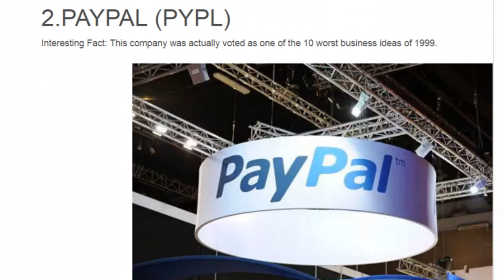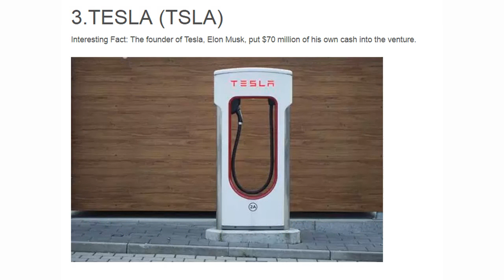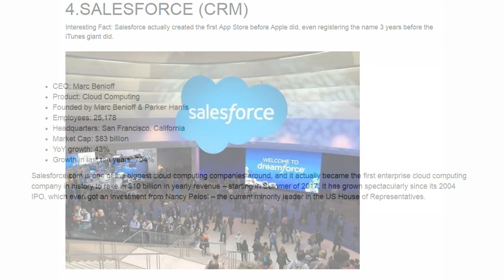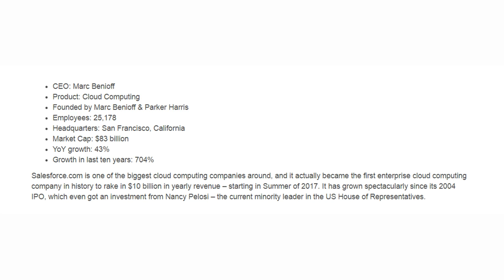Top 4 Best Companies In the World ( Blog Tube )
1.NETFLIX (NFLX)
Interesting Fact: The starting pay for most entry-level jobs at Netflix, like positions in call centers, is $18.00 per hour.

CEO: Reed Hastings
Product: Streaming Entertainment/Production
Founded by Reed Hastings & Marc Randolph on August 29, 1997
Employees: 5,400
Headquarters: Los Gatos, California
Market Cap: $124.1 billion
YoY growth: 104%
Growth in last ten years: 6259%
Netflix is a company that started out as an innovative DVD-mail-service venture and slowly grew to nearly dominate film and TV on Earth – with its online streaming services, it truly transformed the way that human beings consume entertainment. Nowadays, some of the most popular films and television shows are produced and put directly onto the Netflix platform.

Netflix has grown to be an industry leader. With millions of subscribers and an enormous library of content, this company is arguably the most successful streaming company. This success did not come by size alone; the service innovates by adding new features or producing original content, all of which helps provide the best experience for its customers. With a massive library of exclusive and original content, an easy-to-use interface, numerous features and superior customer service, Netflix is our top pick movies.

Interesting Fact: This company was actually voted as one of the 10 worst business ideas of 1999.

CEO: Daniel Schulman
Product: Online Payments
Founded by Ken Howery, Luke Nosek, Max Levchin, Peter Thiel & Elon Musk in December 1998
Employees: 18,100
Headquarters: San Jose, California
Market Cap: $95.6 billion
YoY growth: 89%
Growth in last ten years: 129%
PayPal went public in 2002, just four years after it was founded – and it got picked up by eBay in the same year of its initial public offering (IPO). It was originally called Coinfinity until it merged with Elon Musk’s X.com back in 2000. Since then, it has become one of the top online payments processors in the world – and we can see their label on tons of e-commerce sites globally.

PayPal is extremely transparent with its terms and pricing, and it doesn’t lock you into a contract with an early termination fee. The number of integrations offered is unreal, so you can be certain that PayPal will sync with your shopping cart, accounting application, or shipping software.

PayPal is absolutely set up in a way that will grow with your business from day one until you make it to the big leagues. With no contract, no monthly fees, and a strong suite of tools for merchants to sell virtually anywhere, anytime, there’s no denying the appeal, either.

3.TESLA (TSLA)
Interesting Fact: The founder of Tesla, Elon Musk, put $70 million of his own cash into the venture.

CEO: Elon Musk
Product: Automobiles & Energy Storage
Founded by Martin Eberhard, Marc Tarpenning, Ian Wright, Elon Musk & JB Straubel on July 1, 2003
Employees: 33,000
Headquarters: Palo Alto, California
Market Cap: $59.5 billion
YoY growth: 40%
Growth in last ten years: 1728%
Tesla has been one of the global images of innovative technology and renewable energy since its all-electric sports cars hit the road. Its Model S was the global top seller when it came to plug-in electric cars for both 2015 and 2016, and has since released a crossover as well as its latest model (the Model X).

4.SALESFORCE (CRM)
Interesting Fact: Salesforce actually created the first App Store before Apple did, even registering the name 3 years before the iTunes giant did.

CEO: Marc Benioff
Product: Cloud Computing
Founded by Marc Benioff & Parker Harris
Employees: 25,178
Headquarters: San Francisco, California
Market Cap: $83 billion
YoY growth: 43%
Growth in last ten years: 704%
Salesforce.com is one of the biggest cloud computing companies around, and it actually became the first enterprise cloud computing company in history to rake in $10 billion in yearly revenue – starting in Summer of 2017. It has grown spectacularly since its 2004 IPO, which even got an investment from Nancy Pelosi – the current minority leader in the US House of Representatives.